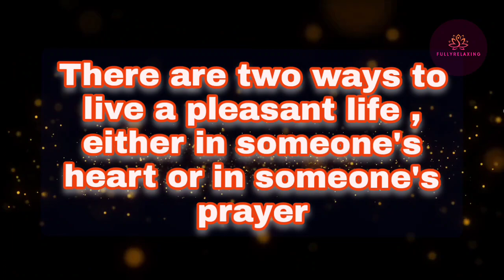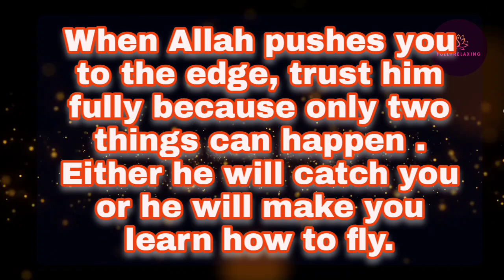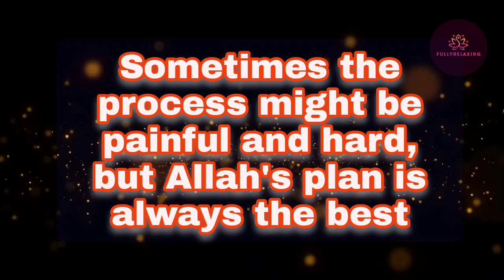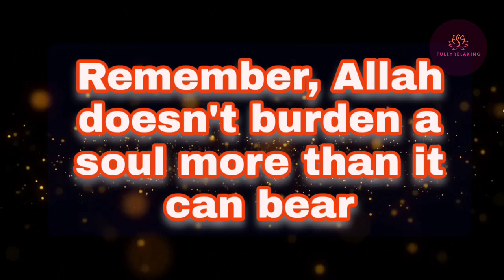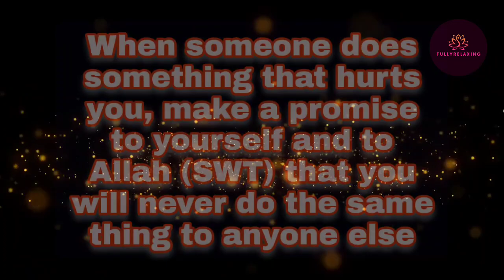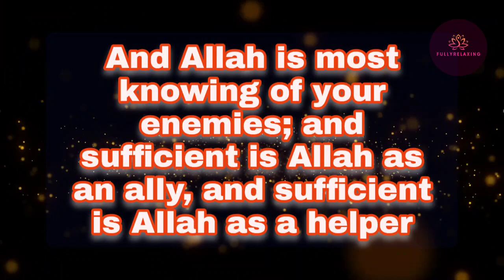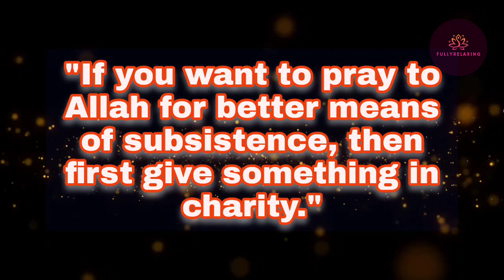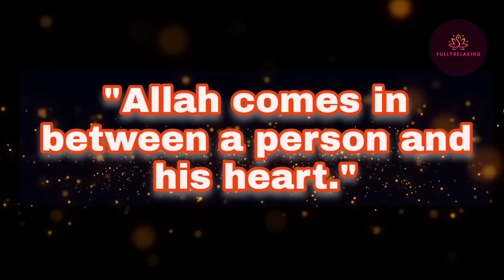heart touching islamic quotes | islamic inspirational quotes | islamic sayings | FullyRelaxing.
In this video you will enjoy heart touching islamic quotes.These are Islamic inspirational quotes for motivation.This video consists of best Islamic sayings on my chennel FullyRelaxing.
You will also find about:
1.heart touching islamic quotes
2.islamic inspirational quotes
3.islamic sayings
4.islamic quotes
5.islamic quotes in english
6.muslim quotes
7.best islamic quotes
8.short islamic quotes
9.islamic motivational quotes
10.beautiful islamic quotes